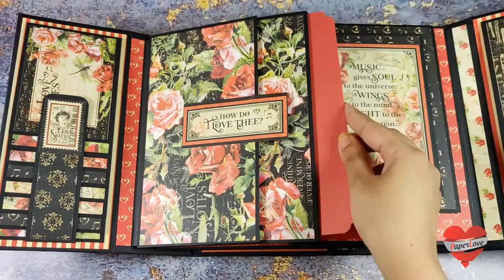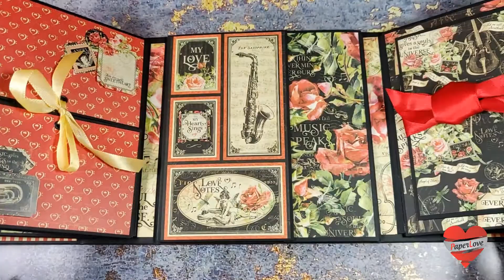Music of Love - Gatefold Album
Create unforgettable memories for your loved ones with our beautiful Albums HANDMADE with lots of love by Ruchika Arora.
Shop at paper-love.in
These beautiful designer series papers are from Graphic 45.